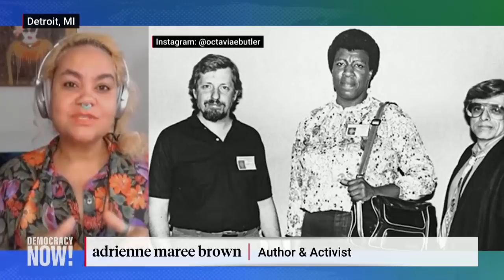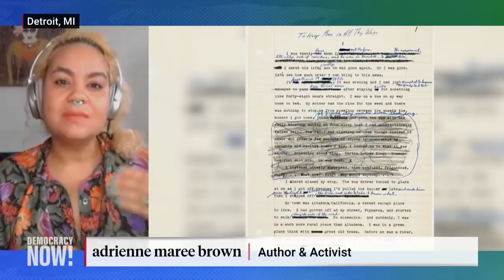adrienne maree brown: Octavia Butler’s Visions of the Future Have Transformed Generation of Readers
The visionary Black science-fiction writer Octavia Butler died 15 years ago on February 24, 2006, but her influence and readership has only continued to grow since then. In September, Butler’s novel “Parable of the Sower” became her first to reach the New York Times best-seller list. We speak with adrienne maree brown, a writer and Octavia Butler scholar, who says Butler had a remarkable talent for universalizing Black stories. “She wrote about Black women and about Black feminism, about Black futures, but she wrote in a way that appealed to all human beings,” says brown.